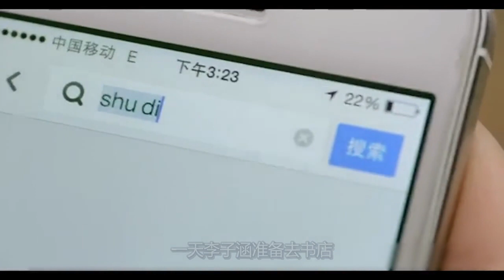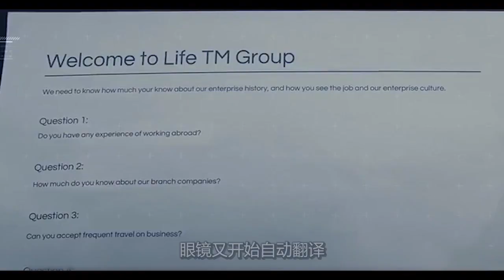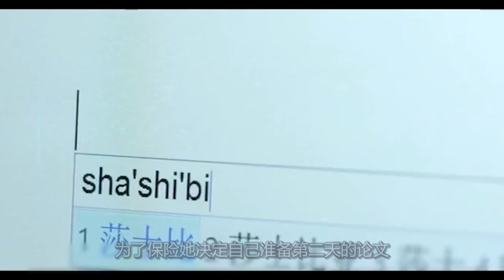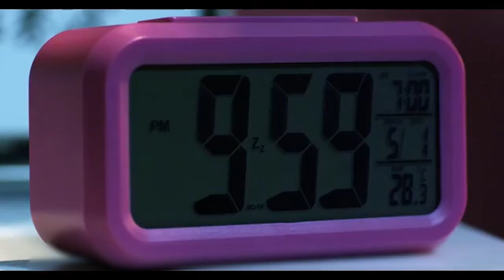女孩痴迷使用搜索工具，从来不自己思考，最后变成不会思考的人偶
电影、影视、奇幻、惊悚、剧情